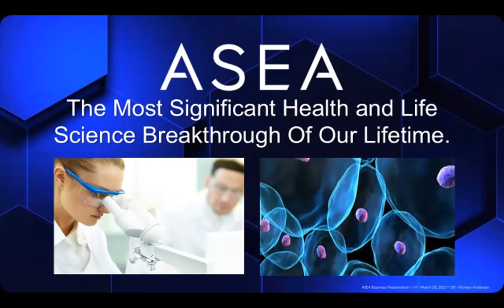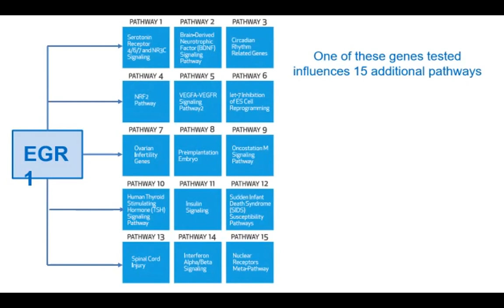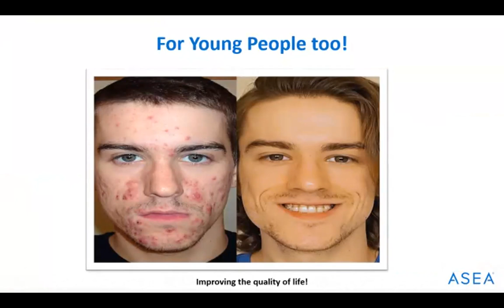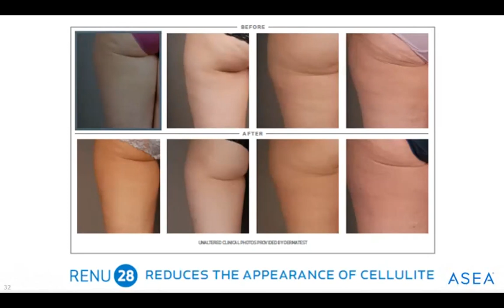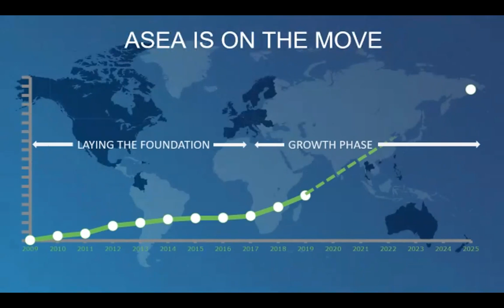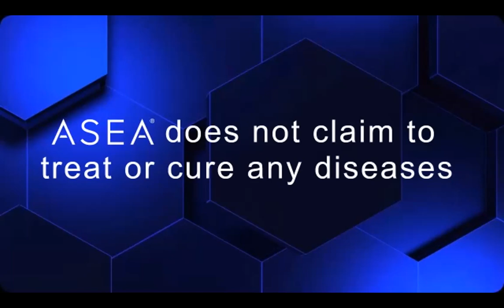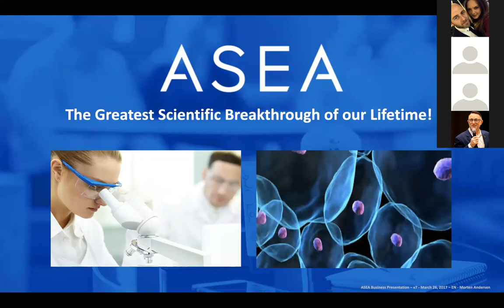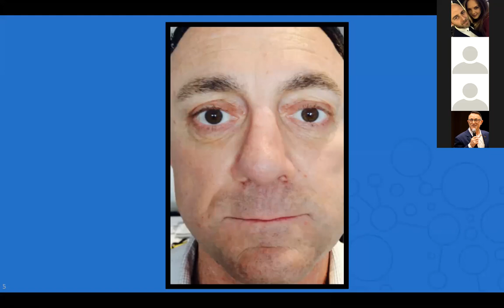Discover Redox with Maria, Stevie and Dan